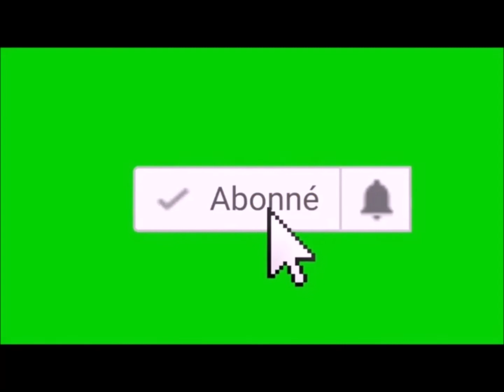PORC EPIQUE 2092, Un certain 31 Octobre (épisode spécial Halloween🎃)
Nouvelle vidéo spécial Halloween 🎃